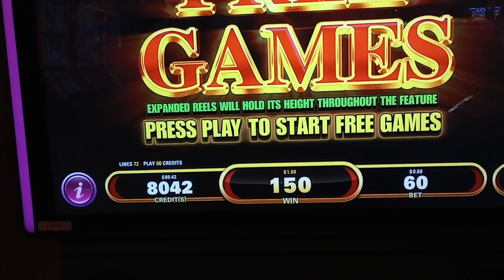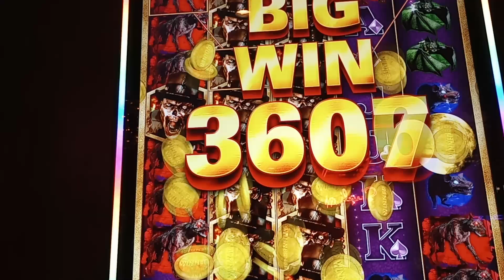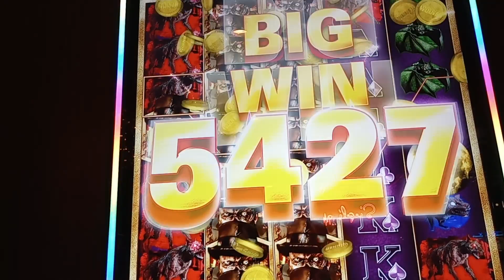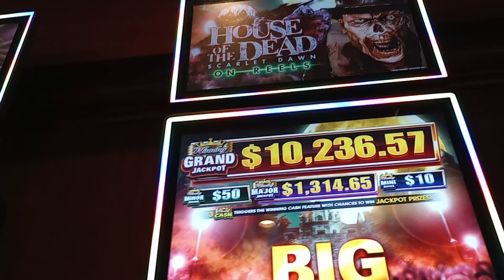HOUSE OF THE DEAD SCARLET DAWN SLOT MACHINE BONUS SESSION. NICE 115X PROFIT ON THE BONUS. HALLOWEEN